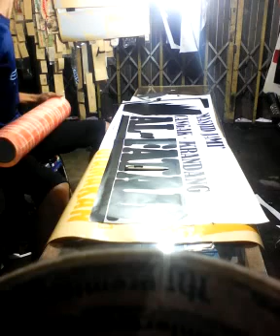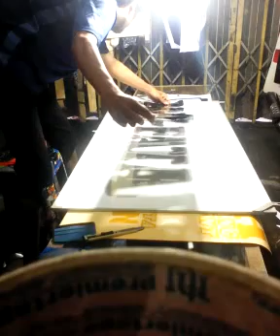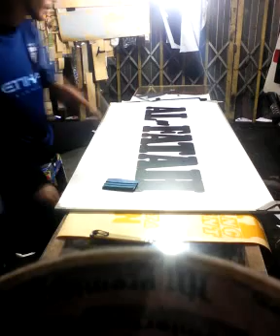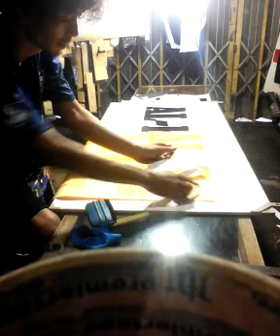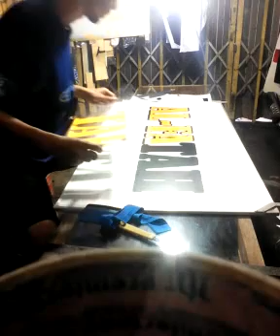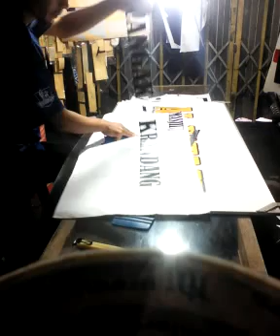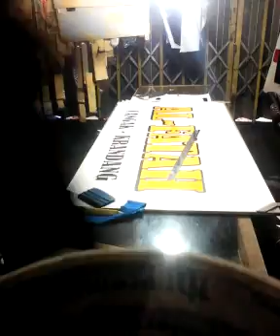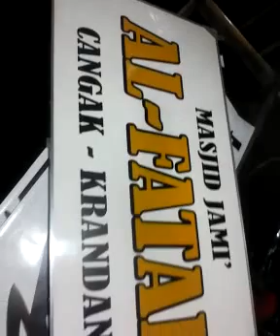masjid al fatah cutting sticker - dwi art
proses penempelan sticker skotlet masjid al fatah 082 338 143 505